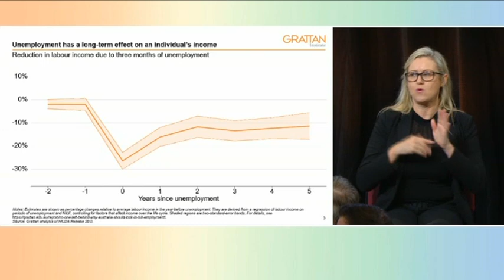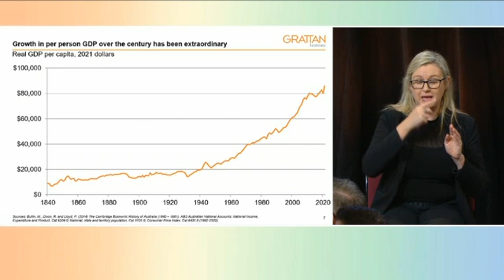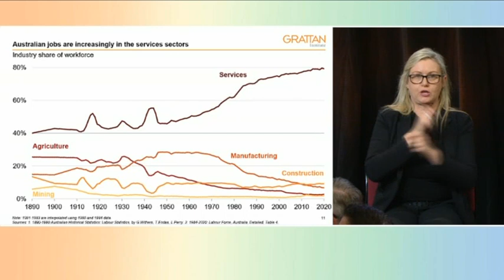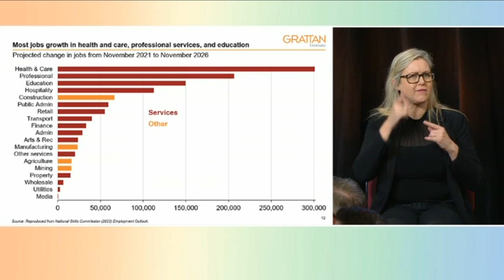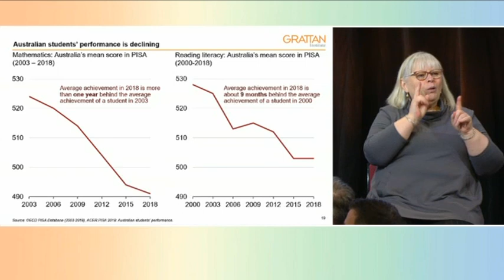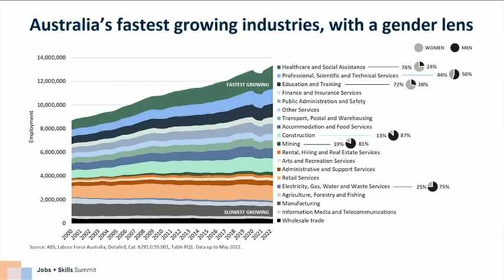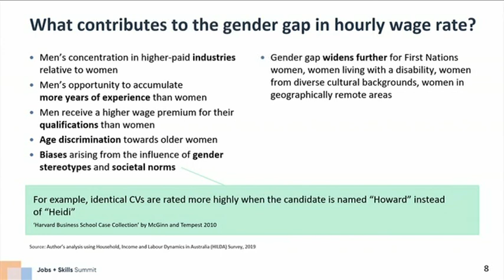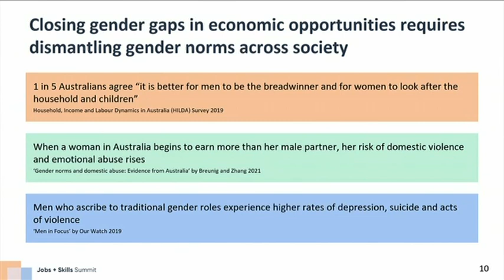Jobs and Skills Summit - 1 September 2022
The Jobs and Skills Summit was held over two days in Canberra, in the Great Hall of Parliament House. This is the video recording of the first day.

This YouTube channel is in no way affiliated with the Crown, Queen of Australia Her Majesty Elizabeth II, Governor-General of Australia His Excellency General the Honourable David Hurley AC DSC FTSC (Retd), the Australian Government, the Australian Parliament, the Australian Senate, Senator the Honourable Sue Lines (or her deputies), the Australian House of Representatives, the Honourable Milton Dick MP (or his deputies), anyone working at Australian Parliament House or Jim.